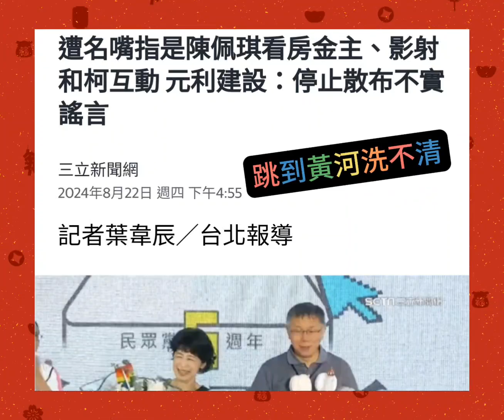跳到黃河洗不清？！柯P大家談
柯P妻子看房